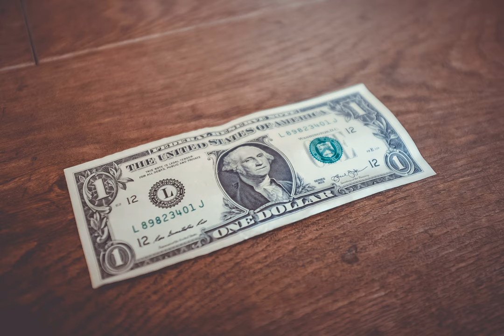taxes - Does it make sense to set up a corporation in Ireland to protect your wealth?